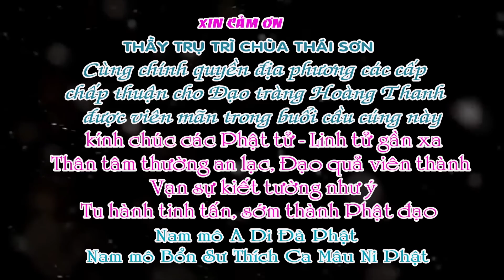Chua THAI SON NUI CAU 2023 Phan 2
Đây là kênh youtube duy nhất và chính chủ của Đạo Tràng Hoàng Thanh, kênh có bản quyền và logo riêng, kênh của Đạo Tràng Hoàng Thanh truyền giáo Phật pháp, pháp đạo cho các phật tử được nghe, xin chân thành cảm ơn mọi đã xem đăng kênh ủng hộ đạo tràng
Lưu ý: chúng tôi không chịu trách nhiệm đối với khán giả xem những kênh không chính chủ, kêu gọi lôi kéo khán giả để trục lợi và chúng tôi đề nghị mọi người không copy, reup, lấy video của chúng tôi để đăng sang kênh khác, nếu bị đánh bản quyền chúng tôi sẽ không chịu trách nhiệm. Mọi thay đổi ở kênh nếu có chúng tôi sẽ có thông báo đến quý vị khán giả.

Chủ kênh Đạo Tràng Hoàng Thanh
                   Minh Vương